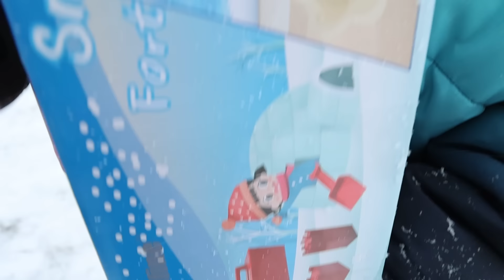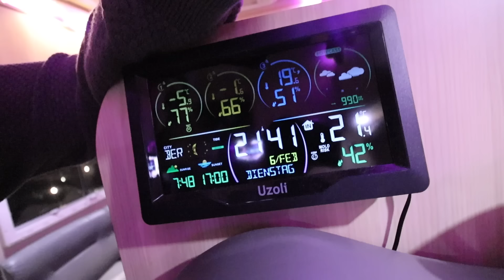YOU WONT BELIEVE WHERE WE SPENT THE DAY! COLDEST TEMPERATURES & FROZEN PIPES! WINTER VAN LIFE NORWAY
You wont believe where we spent the day! Coldest temperatures yet and frozen pipes! Winter van life in Norway.